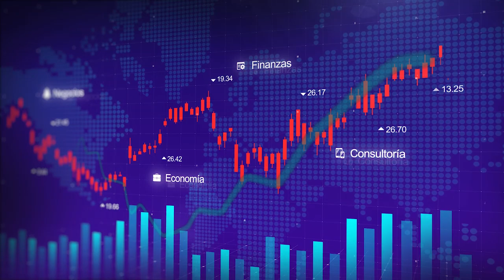AMLO madrugó a Banco de México ¡CUÁL AUTONOMÍA!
El presidente López Obrador se pasó por donde quiso la autonomía del Banco de México y antes de que ellos informaran sobre el ajuste a las tasad e Interés, Ya Sabes Quién aplicó la que ya sabes bien: ser el protagonista de todo.